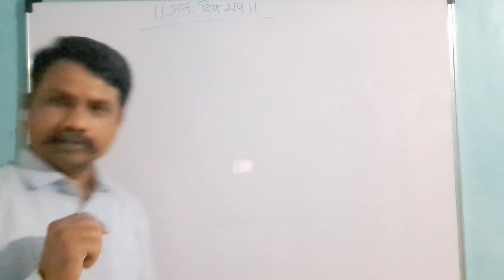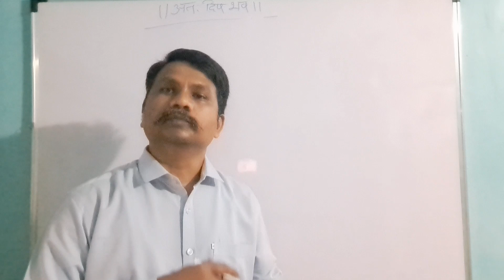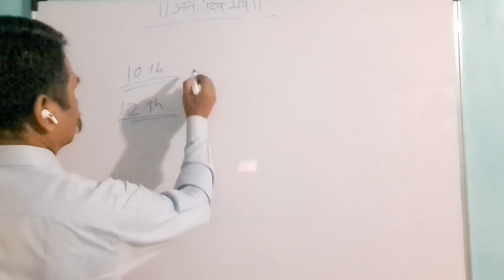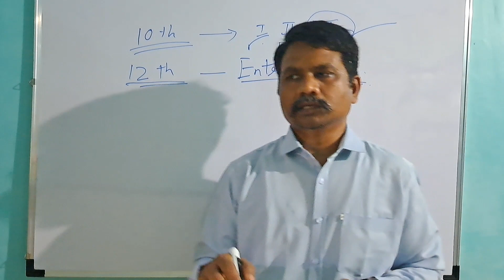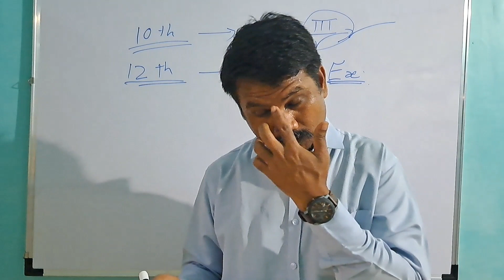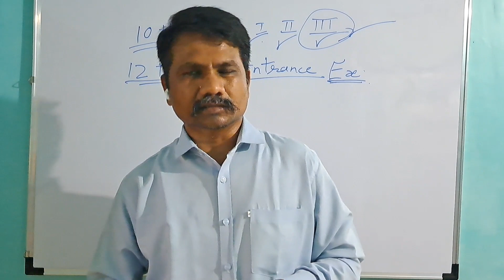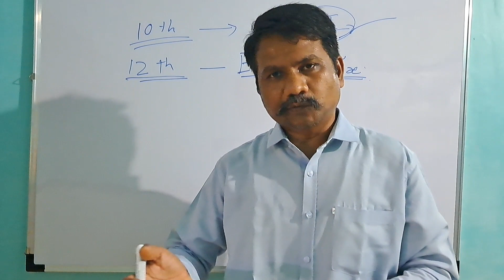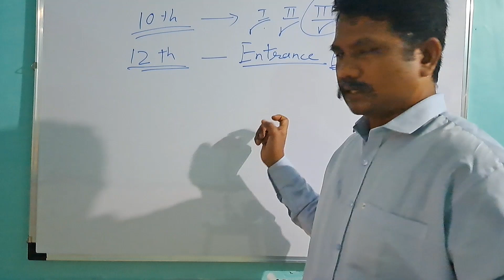councilling पुढे काय करायचे.... १० वी आणि १२ वी नंतर काय करायचे या साठी स्पर्धा परीक्षा मार्गदर्शन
पुढे काय करायचे. १० वी आणि १२ वी नंतर काय करायचे या साठी भेटूया स्पर्धा परीक्षा मार्गदर्शन

10 वी-12 वीनंतर शाखा निवडताना...

बऱ्याचदा आपल्या पाल्यांना पुढे स्पर्धा परीक्षेसाठी पाठवायचे असल्याने दहावीनंतर कलाशाखा की विज्ञान शाखा निवडावे असा प्रश्न पडतो. खरे तर विद्यार्थ्यांनी दहावीनंतर विज्ञान शाखेकडे वळावे. यामुळे इंग्रजी सुधारते, त्याचप्रमाणे अधिक अभ्यास करण्याची सवय लागते. बारावीनंतर मात्र ज्यांना भविष्यात स्पर्धा परीक्षा देऊनच करिअर करायचे आहे त्यांनी वैद्यकीय किंवा अभियांत्रिकी शाखेत शक्यतो वेळ खर्ची घालवू नये. त्यांनी बी.ए., बी.कॉम किंवा बी.एस्सीला प्रवेश घ्यावा. जर आपण दहावी, बारावीपासून स्पर्धा परीक्षेची तयारी सुरू केली तर निश्चितपणे कोणती ना कोणती वर्ग-1 अथवा वर्ग-2 पदाची नोकरी हमखास मिळू शकते.

नेमकी तयारी कशी करावी

दहावी, बारावीपासून स्पर्धा परीक्षेची नेमकी तयारी कशी करावी असा प्रश्न विद्यार्थी व त्यांच्या पालकांना नेहमीच पडतो. जे विद्यार्थी दहावी, बारावीला आहेत. त्यांनी उन्हाळ्याच्या सुटीत जर एम.पी.एस.सी. किंवा यु.पी.एस.सी.साठी घेण्यात येणाऱ्या फाऊंडेशन कोर्सला प्रवेश घेतला तर त्यांना योग्य दिशा मिळू शकेल. यानंतर विद्यार्थ्यांनी स्पर्धा परीक्षेत जे उमेदवार यशस्वी झाले आहेत. त्यांच्याशी संपर्क करून त्यांच्याकडून मार्गदर्शन घेणे गरजेचे आहे. त्याचबरोबर यशस्वी उमेदवारांची मार्गदर्शनपर व्याख्याने ऐकावीत. त्यांची विविध मासिके, वर्तमानपत्रे, अनियतकालिके यामधून प्रकाशित झालेल्या मुलाखती वाचाव्यात. यु.पी.एस.सी. परीक्षेसाठी ही परीक्षा नेमकी काय असते, यावर ‘आयएएस प्लॅनर’ व एमपीएससीसाठी ‘एमपीएससी प्लॅनर’ ही दोन पुस्तके बाजारात उपलब्ध आहेत. ती वाचून काढावी. यामुळे या परीक्षासंदर्भातील आपल्या सर्व शंका दूर होतील.

स्पर्धा परीक्षेमध्ये सामान्य अध्ययन (जनरल नॉलेज) या विषयावर अधिकाधिक प्रश्न पूर्वपरीक्षेपासून मुख्य परीक्षा व मुलाखतीपर्यंत विचारले जातात. त्यामुळे सामान्य अध्ययन या घटकासाठी पाचवी ते बारावीपर्यंतची सर्व पुस्तके काळजीपूर्वक वाचली पाहिजेत. विद्यार्थ्यांनी वर्तमानपत्रांचे बारकाईने वाचन केले पाहिजे. विशेषत: इंग्रजी वर्तमानपत्रे वाचण्याचा सराव केला पाहिजे. वर्तमानपत्रातील क्रीडा घडामोडींशी संबंधित पान वाचून त्याच्या नोंदी कराव्यात. लोकराज्य, योजना, यशदा-यशमंथन, कुरुक्षेत्र ही मासिके नित्यनियमाने वाचायला हवीत. वर्तमानपत्रे ही सामान्य अध्ययनासाठी त्याचबरोबर निबंधासाठी व मुख्य परीक्षेच्या वैकल्पिक विषयांसाठी फार महत्त्वाची भूमिका बजावतात. साधारणत: वर्तमानपत्राचा या परीक्षांसाठी 20 ते 25 टक्के वाटा आहे म्हणून लहानपणापासून मुलांना वर्तमानपत्रे वाचण्याबाबत प्रवृत्त केले पाहिजे. दूरचित्रवाहिन्या व आकाशवाणीवरील मराठी व इंग्रजी बातम्याही दररोज ऐकायला हव्यात.